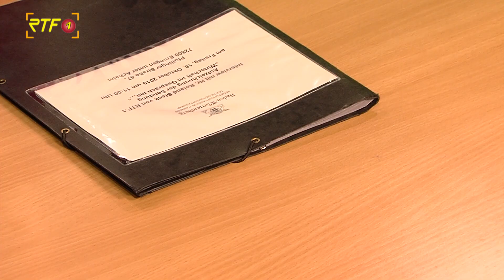Tübinger Regierungspräsident besucht die RTF.1-Redaktion